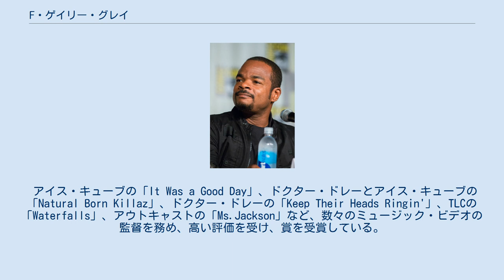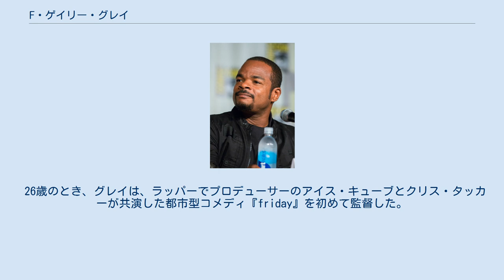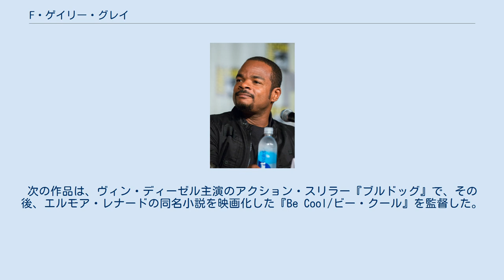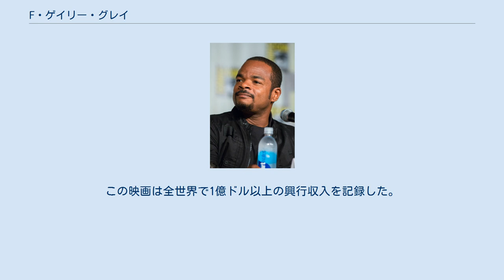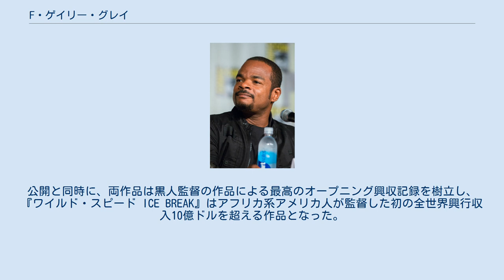F・ゲイリー・グレイ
ミュージック・ビデオ・ディレクター
フェリックス・ゲイリー・グレイ（Felix Gary Gray、1969年7月17日 - ）は、アメリカ合衆国のミュージック・ビデオ監督、映画監督、映画プロデューサー、俳優である。
 アイス・キューブの「It Was a Good Day」、ドクター・ドレーとアイス・キューブの「Natural Born Killaz」、ドクター・ドレーの「Keep Their Heads Ringin'」、TLCの「Waterfalls」、アウトキャストの「Ms.Jackson」など、数々のミュージック・ビデオの監督を務め、高い評価を受け、賞を受賞している。
 グレイは、コメディ映画『friday（1995年）で長編映画の監督としてデビューした。
その後、映画『SET IT OFF』（1996年）、『交渉人』（1998年）、『ミニミニ大作戦』（2003年）、『Be Cool/ビー・クール』（2005年）、『完全なる報復』（2009年）、『ストレイト・アウタ・コンプトン』（2015年）を監督している。
また、『ワイルド・スピード』フランチャイズの第8弾『ワイルド・スピード ICE BREAK』（2017年）を監督し、この作品は歴代19位の興行収入を記録している。
 グレイはニューヨークで生まれ、主に南ロサンゼルスで育った。
1989年に風刺コメディ映画『メジャーリーグ』にクレジットなしで出演し、キャリアをスタートさせた。
その3年後には、アイス・キューブの"It Was a Good Day"のミュージック・ビデオを監督した。
このビデオは、歌詞を文字通り映像化したものである。
彼はその後、アイス・キューブをはじめ、サイプレス・ヒル、アウトキャスト、ドクター・ドレー、クイーン・ラティファなどのアーティストのビデオを監督することになる。
 26歳のとき、グレイは、ラッパーでプロデューサーのアイス・キューブとクリス・タッカーが共演した都市型コメディ『friday』を初めて監督した。
次に、ジェイダ・ピンケットとクイーン・ラティファが出演した映画『SET IT OFF』を監督した。
その後、ケビン・スペイシーとサミュエル・L・ジャクソンが共演した『交渉人』を監督し、グレイは1998年のアカプルコ映画祭（Acapulco Film Festival）で最優秀作品賞と最優秀監督賞を受賞した。
 2003年には、シャーリーズ・セロンとマーク・ウォールバーグ主演のアクションスリラー映画『ミニミニ大作戦』を監督した。
国内興行収入が1億ドルを突破したこの作品で、グレイは2004年ブラック・アメリカン・フィルム・フェスティバルで最優秀監督賞を受賞した。
次の作品は、ヴィン・ディーゼル主演のアクション・スリラー『ブルドッグ』で、その後、エルモア・レナードの同名小説を映画化した『Be Cool/ビー・クール』を監督した。
ジョン・トラボルタ主演のこの作品は、批評家には酷評されたものの、全世界で9500万ドル以上の興行収入を記録した。
 その後、ジェイミー・フォックスとジェラルド・バトラーが出演し、カート・ウィマーが脚本を担当したスリラー映画『完全なる報復』を監督した。
この映画は全世界で1億ドル以上の興行収入を記録した。
グレイは、Black Hollywood Education and Resource CenterからThe Ivan Dixon Award of Achievementを受賞し、Black Enterprise誌の「50 Best and Brightest African Americans Under 40」の一人に選ばれた。
また、African American Film Critics Association（アフリカ系アメリカ人映画批評家協会）から2004年特別功労賞を受賞し、同年にはArtist Empowerment Coalition（アーティスト・エンパワーメント・コーリション）からアーティスト・エンパワーメント賞を受賞している。
また、2010年にはPan-African Film and Arts FestivalからPioneer Director賞を受賞している。
 グレイは、ヒップホップグループN.W.Aの伝記映画である201...